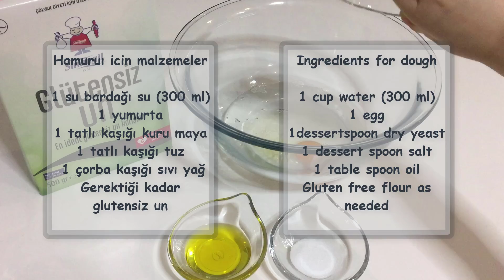Glutensiz Pratik Lahmacun Tarifi / Glutenfree Turkish Lahmacun Recipe